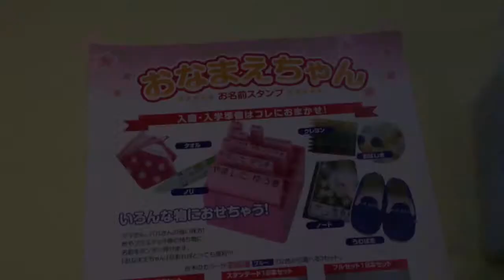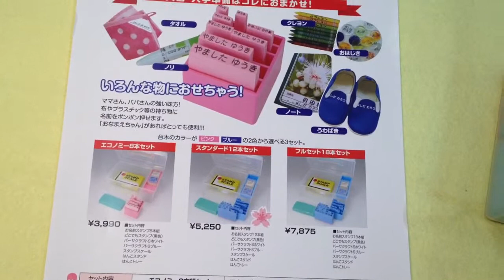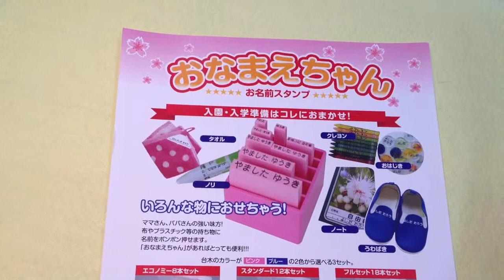白兎保育園 入園準備の必需品!!おなまえスタンプは鳥取市の老舗はんこ屋いろは堂へ!!